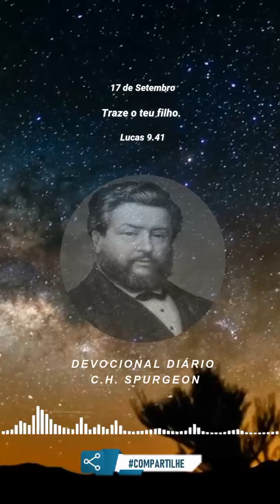17 de Setembro Devocional Diário Charles Spurgeon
Fonte: @Ministeriofiel

17 de Setembro

Traze o teu filho.

Lucas 9.41